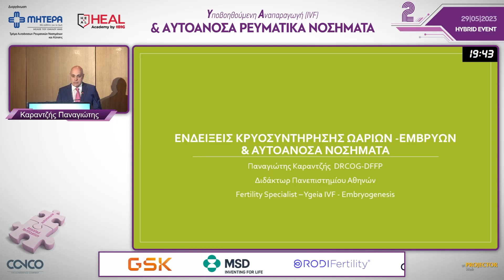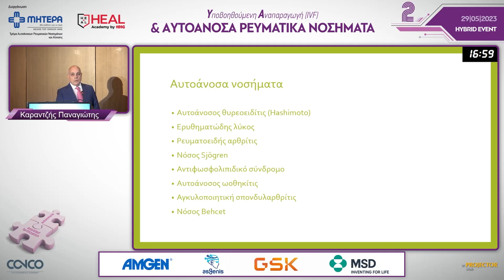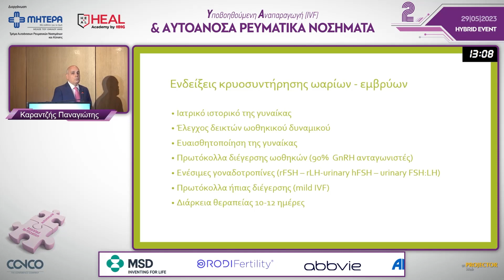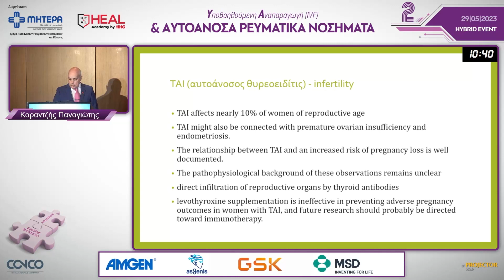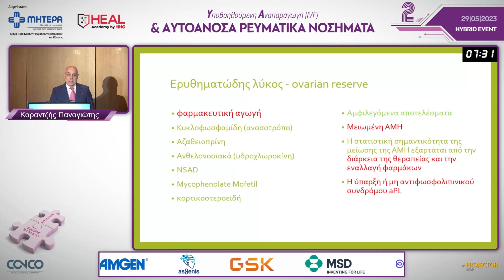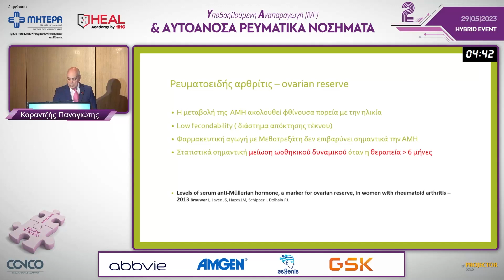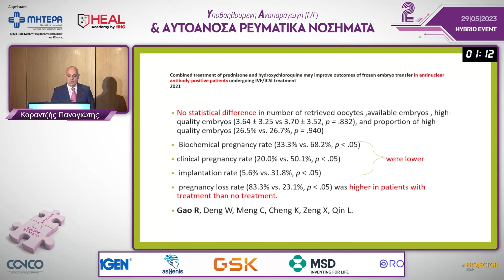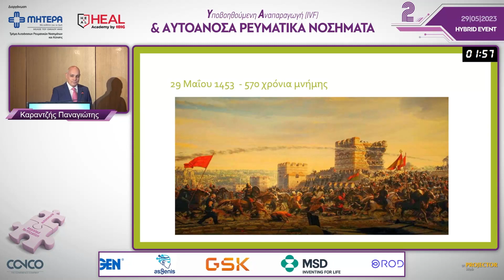Ενδείξεις Κρυοσυντήρησης ωαρίων και εμβρύων. Τι ισχύει στα Αυτοάνοσα | Καραντζής Παναγιώτη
Καραντζής Παναγιώτη, MD, Μαιευτήρας - Γυναικολόγος Αναπαραγωγής, Επιστημονικός συνεργάτης ΥΓΕΙΑ IVF